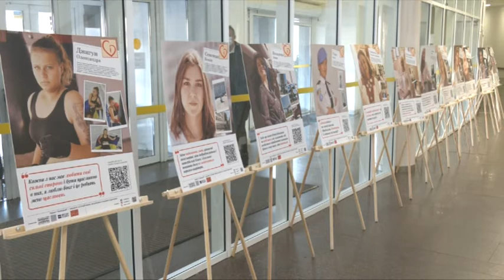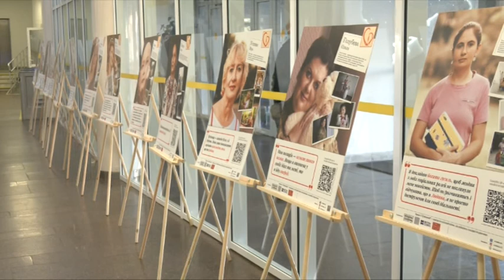"ОсобливаЯ" - історії неординарних жінок у світлинах можна побачити у фойє міської ради Дніпра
Історії неординарних жінок у світлинах - так говорять про фотовиставку "ОсобливаЯ" її організатори. Її відкрили 8 грудня у фойє міської ради Дніпра.